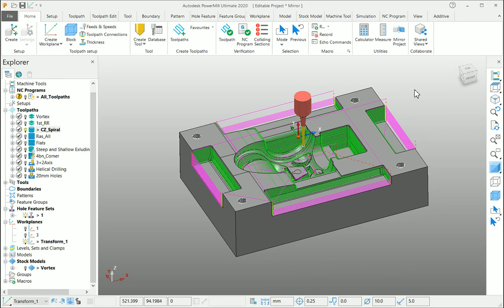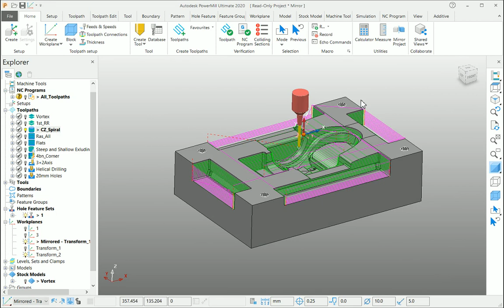Autodesk PowerMill - Mirror Project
Learn how to mirror the project including 3D model, toolpath, Boundaries and other entities using Mirror project option. This option helps the user to reduce the programming time greatly.